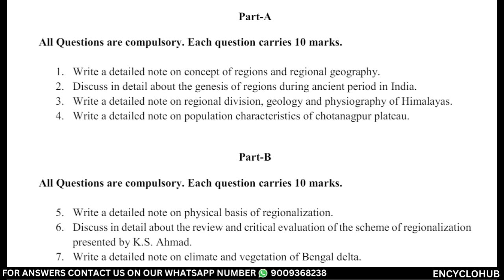Write a detailed note on climate and vegetation of Bengal delta.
Course Code: MGG-003
Assignment Code: MGG-003/TMA/2023-24
Maximum Marks: 100
Part-A
All Questions are compulsory. Each question carries 10 marks.
1. Write a detailed note on concept of regions and regional geography.
2. Discuss in detail about the genesis of regions during ancient period in India.
3. Write a detailed note on regional division, geology and physiography of Himalayas.
4. Write a detailed note on population characteristics of chotanagpur plateau.
Part-B
5. Write a detailed note on physical basis of regionalization.
6. Discuss in detail about the review and critical evaluation of the scheme of regionalization
presented by K.S. Ahmad.
7. Write a detailed note on climate and vegetation of Bengal delta.
Part-C
8. Write Short notes on the following. Each question carries 5 marks.
a) Differentiate between vernacular region and adhoc region
b) Areas of attraction
c) Factors and processes of changing dimensions of india’s regional structure
d) Regions of bundelkhand
e) Vegetation of sunderbans delta
f) Prospects and problems of Sikkim Himalaya For Assignments and recorded lectures: Drop a message on WhatsApp at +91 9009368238